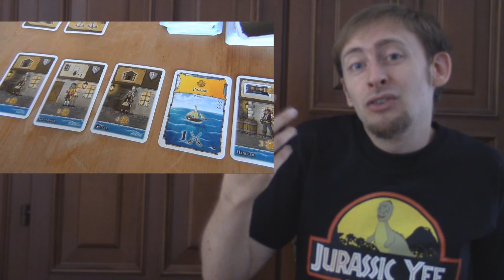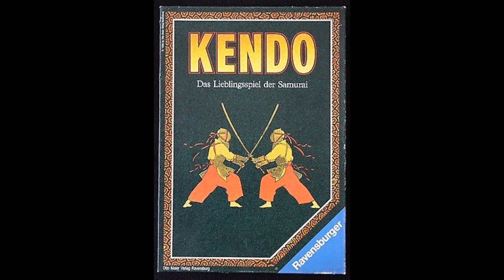Top 12 Giochi da Tavolo - Ed. WEEGL 2017! [Dal 12° al 7°]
Il Tuxx si imbatte a capofitto in giochi stranamente (quasi tutti) moderni per i suoi gusti nel corso del Weegl, evento Giocatorinese su per Prazdalà. Qui la parte bassa della classifica dei 12 giochi provati per la prima volta in 3 giorni di ludicate, che trovate come minutaggio qui sotto (per chi non voglia spoiler):
02:08 - Crooks
07:14- Port Royal
12:02- Kingdomino
18:20- Kendo
22:13- La Truffa
28:25- Last Friday